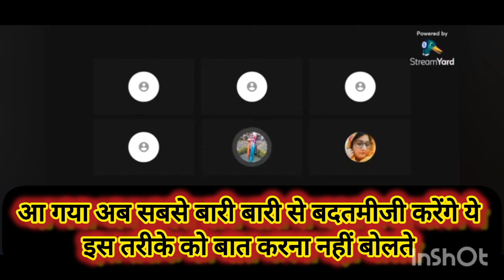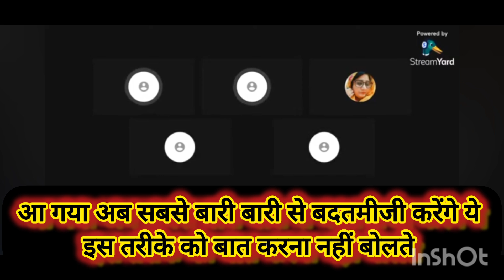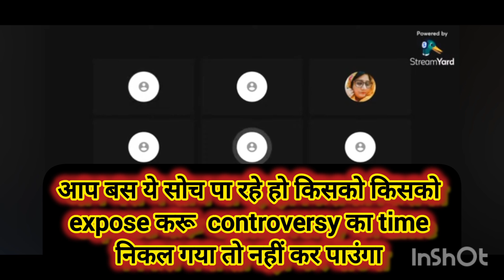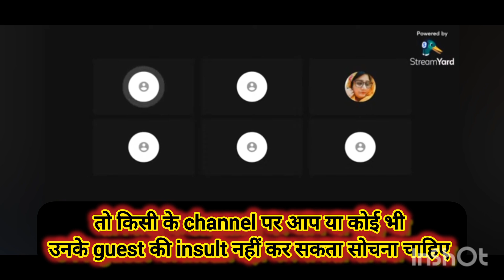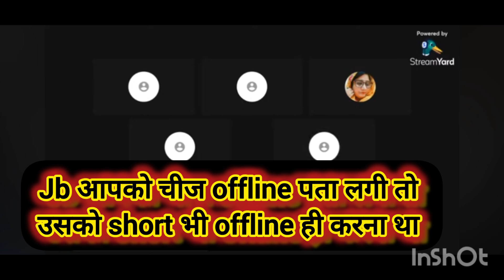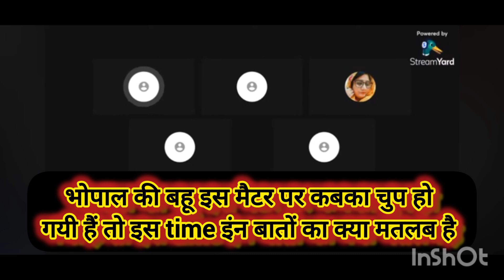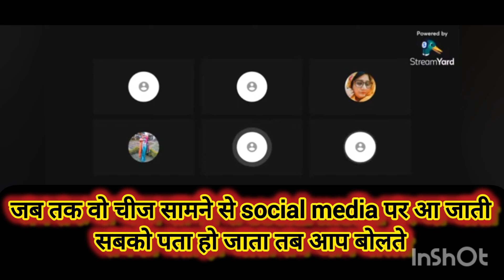नीतू की पोल खोली live में.. nitu di अब वीडियो को पब्लिक कर ही दो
नीतू की पोल खोली live में.. nitu di अब वीडियो को पब्लिक कर ही दो ‎@nitumehna   ‎@manishashorts6053 @earthmomdehradun2983 @AnkushSaxena58 @ShristyAyush sachinmanisha manisha manishakiduniya manishashorts manisha shorts
Sachinmanisha neha ashish tiwari reaction videoSachin manisha vlog new
Sachin manisha vlog today
Sachin manisha vlog live
Sachin manisha vlog video
Sachin manisha vlog controversy
Sachin manisha vlog 1
Sachin manisha vlog chat
Sachin manisha vlog aaj ka
Sachin manisha vlog neha
Sachin manisha ka block video
Sachinmanisha ka block aaj ka
Sachin manisha ka block dikhaiye
Sachin manisha ka block dikhayen
Sachin manisha ka block new
Sachin aur manisha ka block
Sachin manisha aaj ka block
Sachin manisha ka naya block
Sachin manisha ka new block video
Sachin aur manisha ka block video
Sachin manisha ka first block
Sachin manisha raj ka block
Manisha sachin ki anniversary video
Sachin manisha short video
Sachin manisha short reels
Sachin manisha first viral video
Sachin manisha controversy video
Sachin manisha controversy with neha
Sachin manisha controversy with sarita
Sachin manisha ki controversy
Sachin manisha neha tiwari controversy
Sachin manisha new
Jessika Gupta
jessica gupta vlog,
neha tiwari and jessica gupta,
jessika gupta and neha tashi
Neha and jessika Gupta
sachin manisha vlog
Vlogger ka chutiyapa
Diva mantra
Rb
Reaction channel sachin manisha
Sachin manisha
Neha and sachin viral video
Sumit mahal official
Sumit mahal blog
Sumit mahal marriage update
Sumit neha marriage
sumit mahal official channel,
sumit mahal official live,
sumit mahal official comment,
sumit mahal official community post,
sumit mahal official sister channel,
sumit mahal official block,
sumit mahal official youtube channel,
sumit mahal official blogger,
sumit bhaiya and vlogs,
sumit mahal official ka blog,
Rishton ka rock star
Geeta's gallary
Bhopal ki bahu neetu
Shubha abhay shorts
Priyanshi chaudhary 999
reaction channel n
sachin new controversy video
sachin manisha vlogs
Meeshu shubham roshan official
neha tiwari ki devrani kaun hai
neha sachin viral video
neha ashish tiwari roast video
neha ashish tiwari reaction channel
Kanchan tiwari jabalpur community
Meri duniya and beauty tips
neha ashish tiwari and sachin viral video,